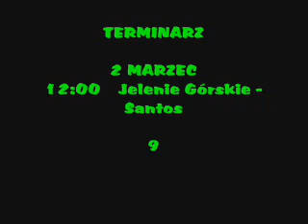SANTOS BAD BOYS 3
LIGA HALOWA STARE BABICE 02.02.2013
Bad Boys - Santos Gmina Izabelin Team